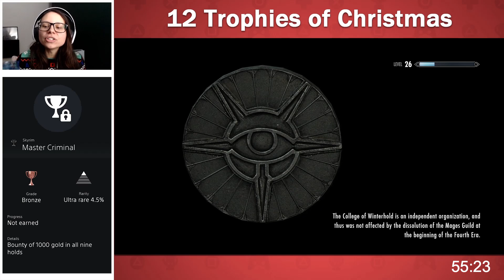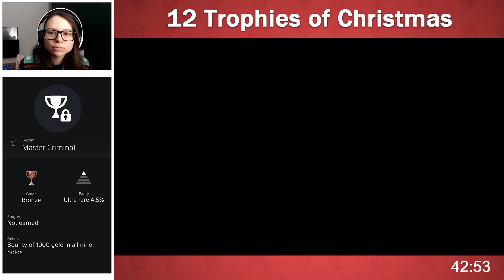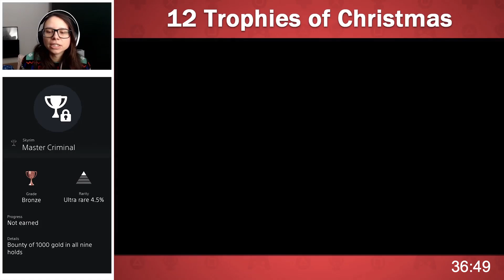The 12 Trophies of Christmas Challenge | Episode 2 Master Criminal - Skyrim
Over each of the 12 Days of Christmas I'm challenging myself to earn a series of progressively difficult trophies leading up the Christmas Day finale livestream.

On the second day of Christmas it's time to get on Santas naughty list and go on a murder streak across the 9 holds of Skyrim.

Hit me up on Twitter/Insta @PressXToLucy